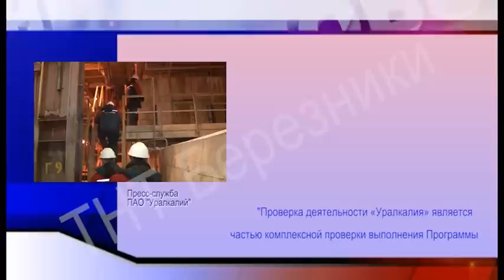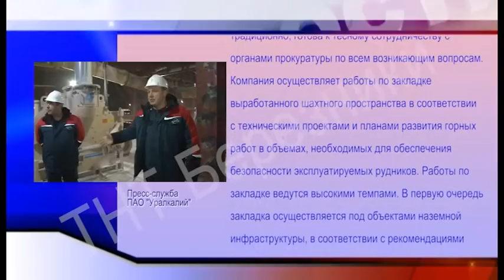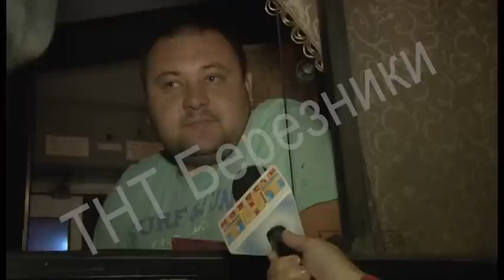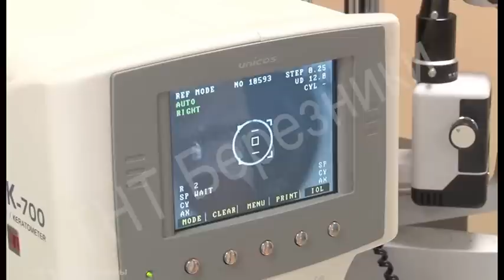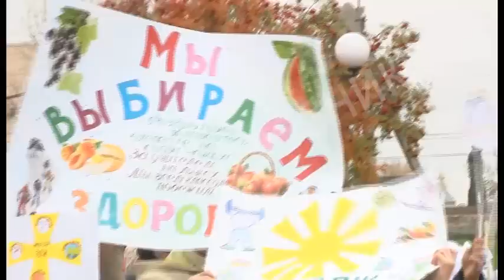1096 выпуск Новости ТНТ Березники 07 октября 2016